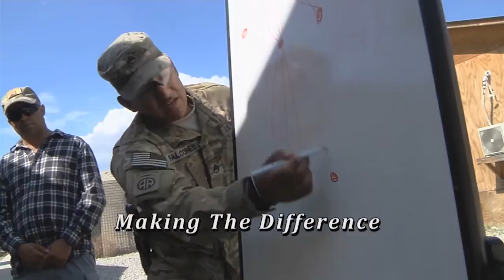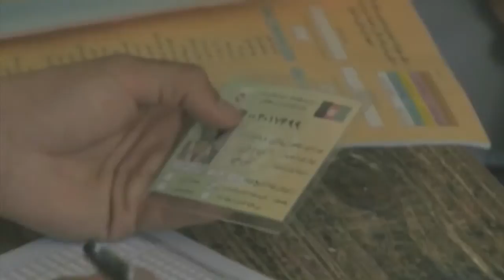A Closer Look: Making a Difference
Regional Command East is said to be where the war in Afghanistan will be won or lost. Gail McCabe talks with Maj. Gen. Stephen Townsend, Commander, RC-East, and brings us a Closer Look.